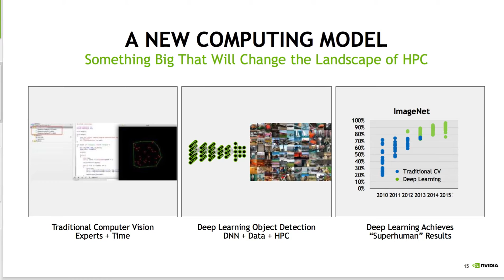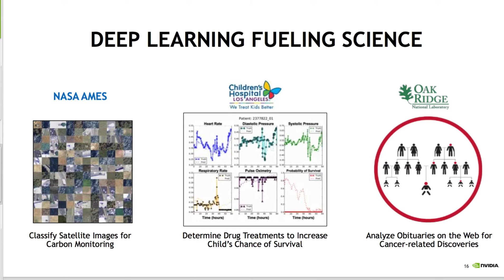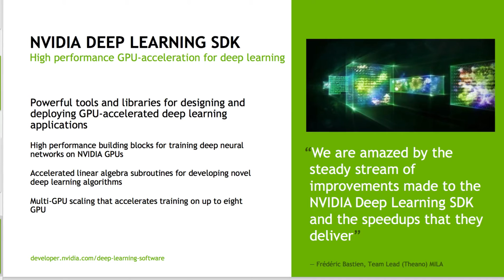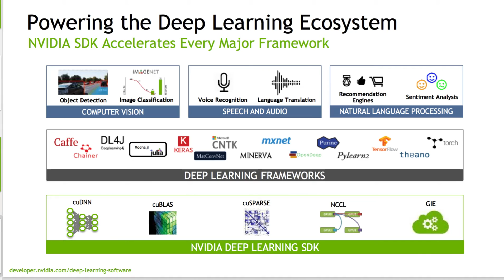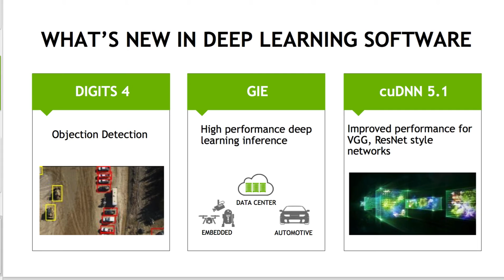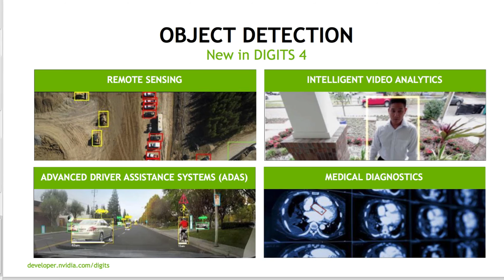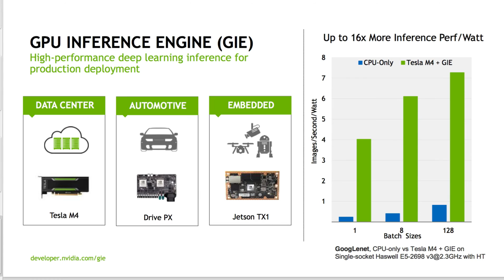Announcing Nvidia Deep Learning SDK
In this slidecast, Marc Hamilton from Nvidia describes the latest updates to the company's Deep Learning Platform.

"Great hardware needs great software. To help data scientists and developers make the most of the vast opportunities in deep learning, we’re announcing today at the International Supercomputing show,  ISC16, a trio of new capabilities for our deep learning software platform. The three — NVIDIA DIGITS 4, CUDA Deep Neural Network Library (cuDNN) 5.1 and the new GPU Inference Engine (GIE) — are powerful tools that make it even easier to create solutions on our platform."